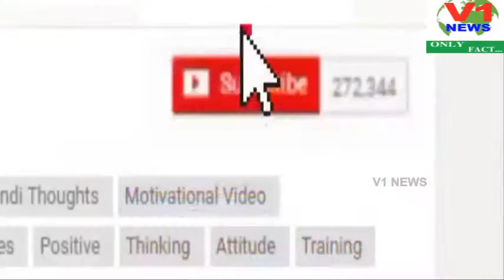KCR WHERE IS 1 LACK CRORES,ASKING BJP NALLU INDRASENA REDDY P2